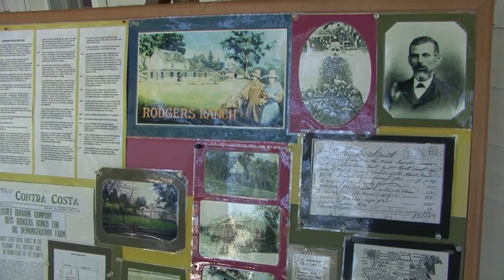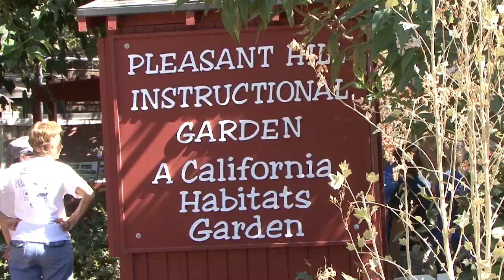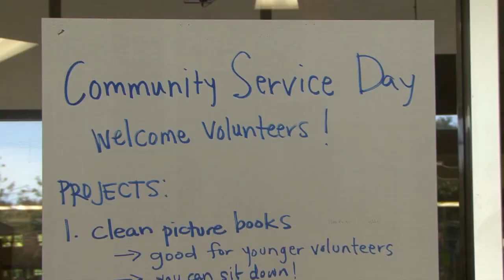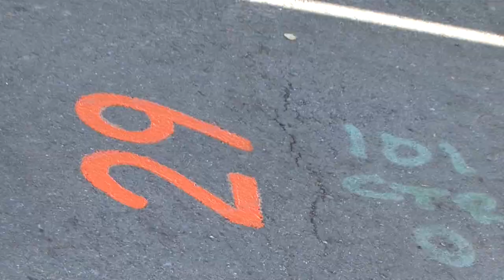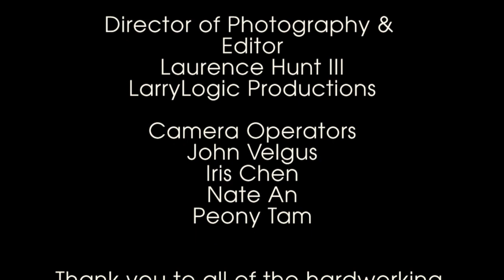Community Service Day 2012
Highlights from the City of Pleasant Hill's 8th Annual Community Service Day on September 22th, 2012. Video was shot and edited by the City Channel Crew.